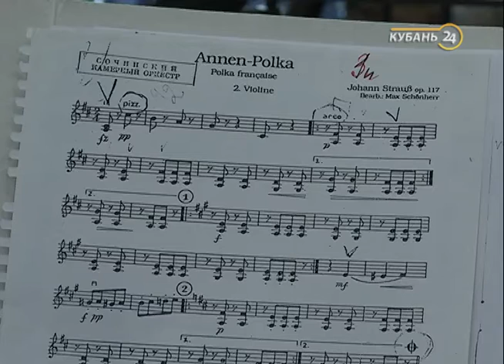Главный дирижер Музыкального театра Виктор Олин: дирижером мало стать, им нужно родиться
В гостях у программы «Утро Кубань 24» — главный дирижер Музыкального театра Виктор Олин.
В интервью Виктор Олин дал советы начинающим дирижерам и рассказал, как сам выбрал этот путь и почему очень мало женщин выбирают эту профессию.